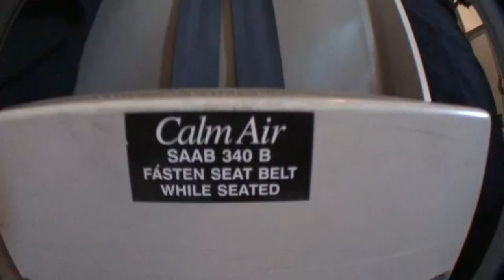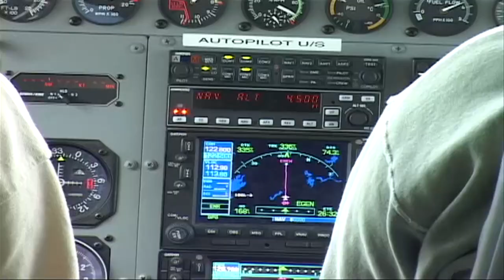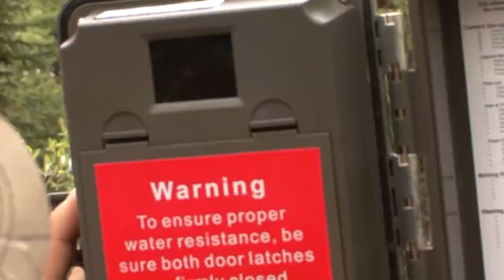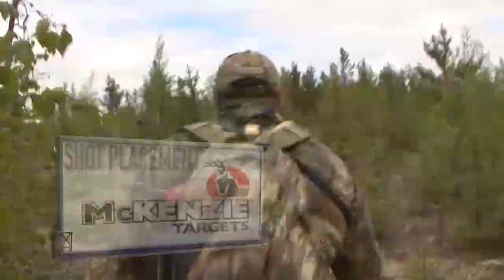Archer's Choice - MANITOBA MONSTERS // S9: Episode 9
Watch as Freddy & POSSE Dean return to the Manitoba Monsters bear camp up with Ken Gangler at Canadian Sub-Arctic Hunts and you wont believe how close they get to a bear while hunting from the CHOICE ground blind. Both take great bears and have a lot of action.